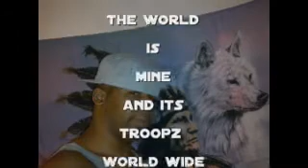fla take over promo